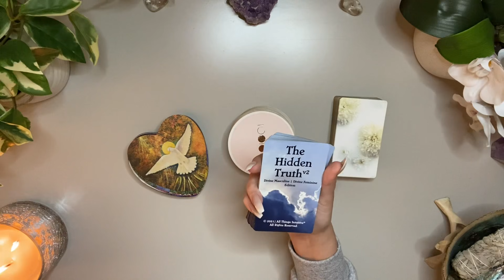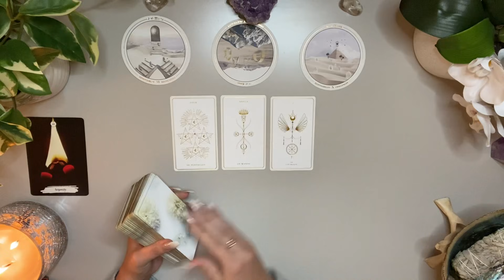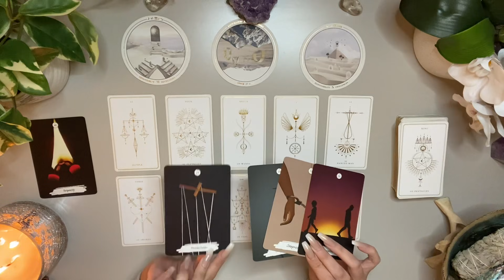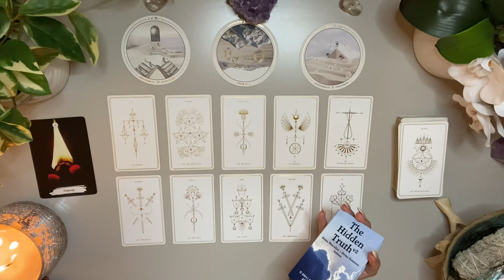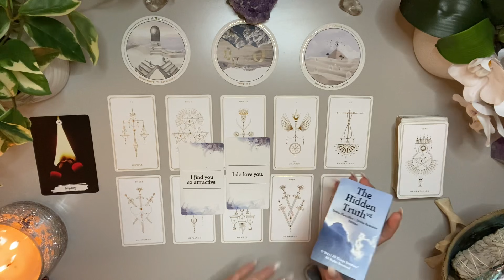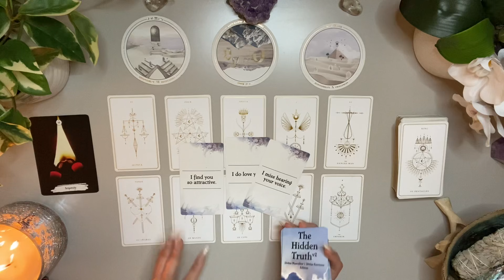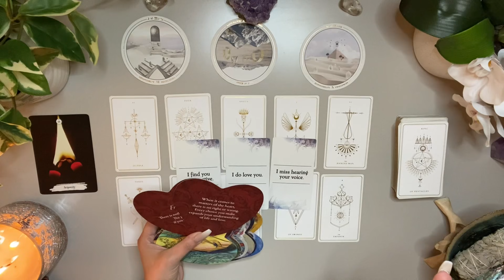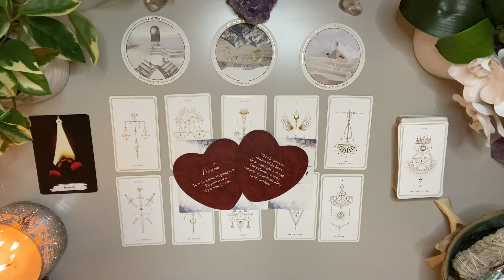Cancer Love ♋️ Someone Who Made You Happy Until This Happened 👀 Important Messages For You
✨ JULY BONUS ✨

Love & Peace
Charlie T.